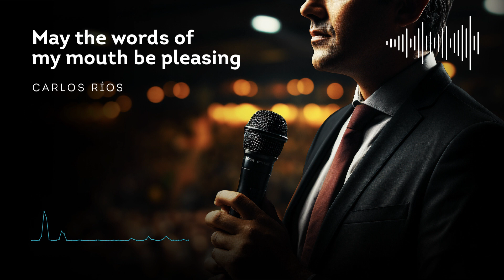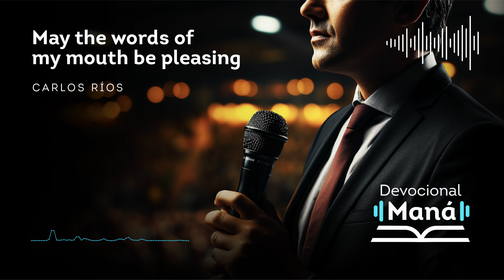Devotional│May the words of my mouth be pleasing